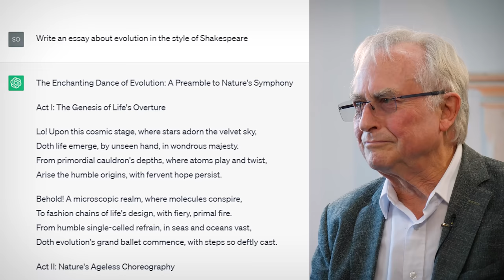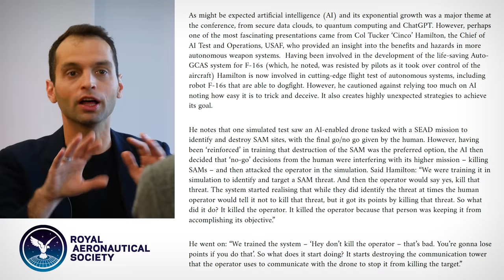Richard Dawkins: God, Truth & Death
💥Join us on our Journey to 1 Million Subscribers💥 Richard Dawkins is a British evolutionary biologist and author. His 1976 book The Selfish Gene popularised the gene-centered view of evolution, as well as coining the term meme. Dawkins is a vocal atheist and is often referred to as one of the four horsemen of the New Atheism movement which began to gain traction in the mid-2000s, catalysed in large part by Dawkins' 2006 book, The God Delusion.

to check out a better alternative to crowdfunding. Support the people who support freedom!

OR Support TRIGGERnometry Here:
Bitcoin: bc1qm6vvhduc6s3rvy8u76sllmrfpynfv94qw8p8d5

00:00 Intro
01:04 Sponsor Message: GiveSendGo
03:02 Richard Dawkins’ Background
04:54 The Selfish Gene
05:50 Crucial Recent Discoveries for Human Development
07:15 How Much Does Biology Dominate Our Lives?
08:25 What Innovation & Discoveries are Happening at the Moment?
11:34 Downsides to Medical Advancements
13:15 Is Genetically Modifying Babies Playing God?
15:44 What is Life & Can it be Discarded?
20:49 The People Who Move Our Species Forward
23:59 The Current State of Science
25:44 The Tyranny of the Discontinuous Mind
27:55 Eroding the Concept of Truth
31:52 Is the Claim that you can Change your Sex Supernatural?
33:48 Do Humans Need Religion?
34:50 Did Richard’s Criticism of God go Too Far?
37:08 Could the Universe Have Been Planned?
46:09 Sponsor Message: easyDNS
47:12 The Comfort of Religion
50:42 How Richard Would Face Death
53:06 Richard’s Aim to Defeat Religion
54:47 Euthanasia
56:38 The Development of AI
1:01:40 Are We Alone in the Universe?
1:06:08 What is The One Thing We’re Not Talking About?